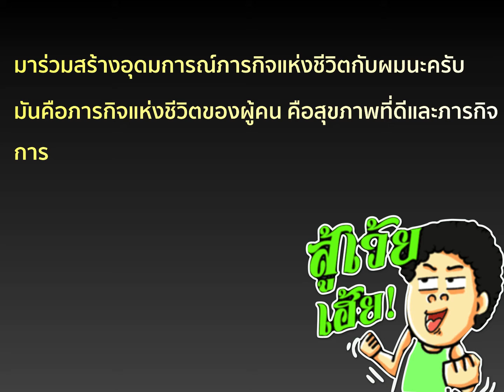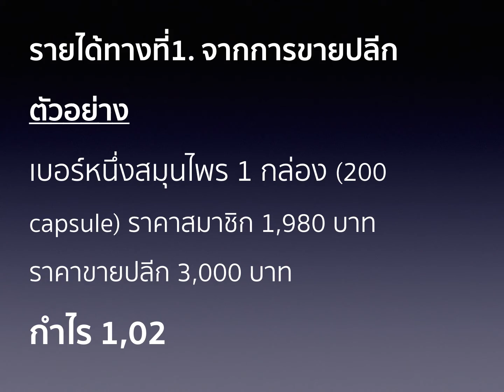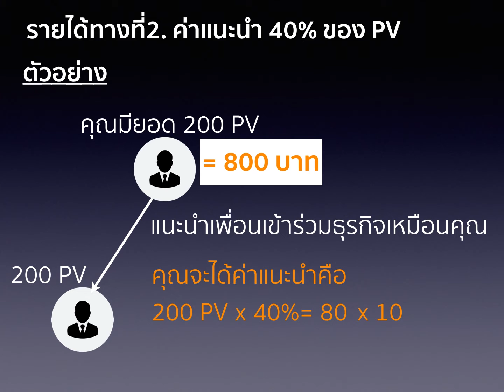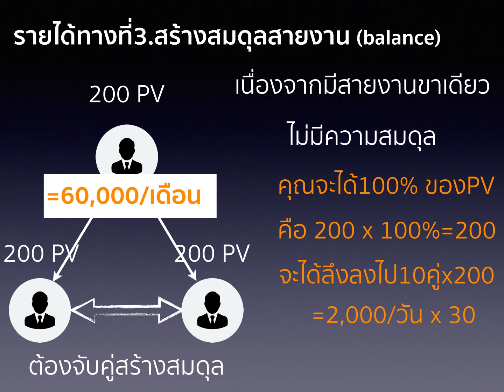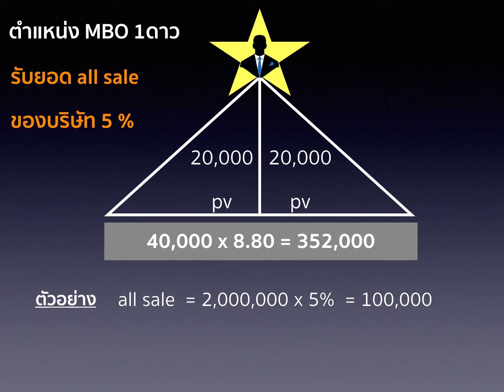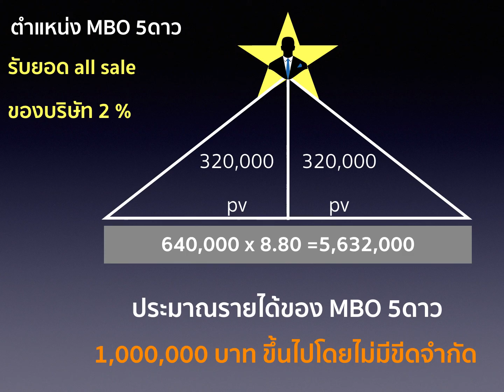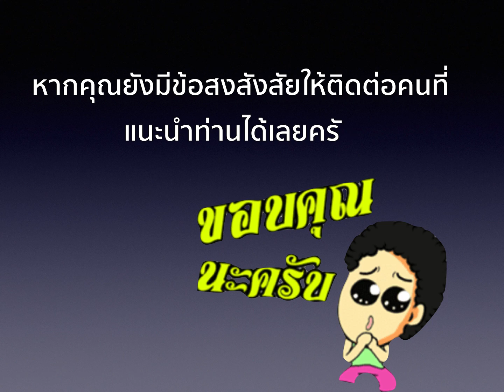แผนกาารตลาด midsion